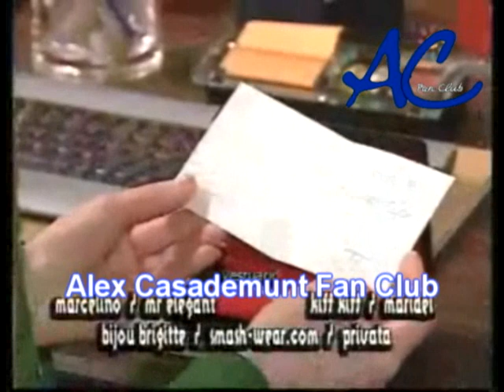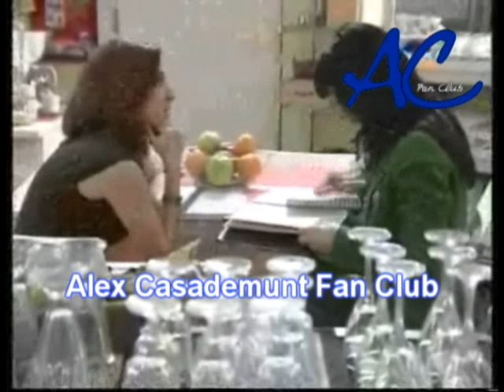Alex Casademunt en "Arrayan" (22-4-2010) Primera Parte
No os lo perdais de Lunes a Jueves a las 21:45 y tambien los domingos a las 21:45 horas

Montse no encuentra a Pablo en la habitación, como esperaba, pero vuelve a amenazar a Lucía.Montse encuentra a Pablo trabajando inocentemente. Se pone muy nerviosa.Isabel indignada ante la actitud de Montse. Lucía le pide que le sigan el juego, Isabel lo hace.Montse ha sufrido una crisis de ansiedad y el médico recomienda alejarla de Lucía. Pablo sospecha que es otra de sus maniobras.Lucía va casa de Pablo. Montse, escondida, los descubre juntos.Maya confiesa a Nerea que ha hecho el amor con Rodrigo y que, aunque espera que él la llame, no quiere agobiarle.Maya sigue sin poder concentrarse esperando la llamada de Rodrigo.Rodrigo llama a Maya por fin, ella muy feliz. Prometen verse luego.Rodrigo no puede ir a la cita con Maya.Sofía se disculpa con Julián. Él deja claro que deben olvidar TODO lo que se han dicho.Teresa Pons exige a Sofía que no haga un apaño del reglamento anterior, quiere uno completamente nuevo.Susana tira el cuaderno de Sofía sin darse cuenta.Sofía abronca a Susana por tirar su cuaderno. Enterada Teresa, abronca a las dos y exige a Sofía que vuelva a empezar.Constantino se entera de que Leonor no se ha ido a cualquier parte. Ha viajado a la Amazonia con una ONG.Constantino se marcha a la Amazonia tras Leonor.